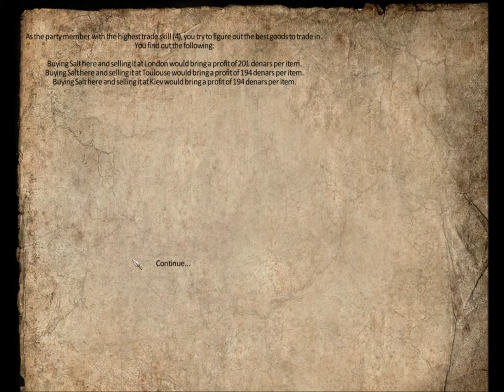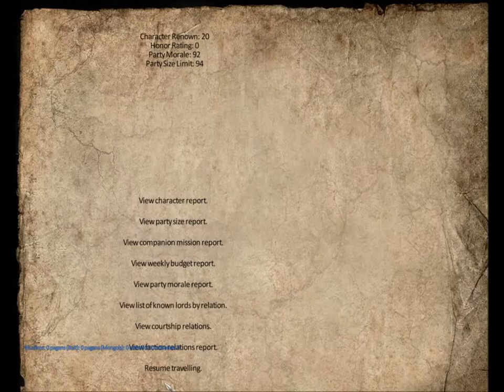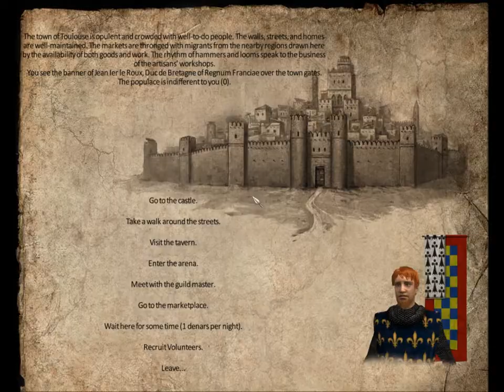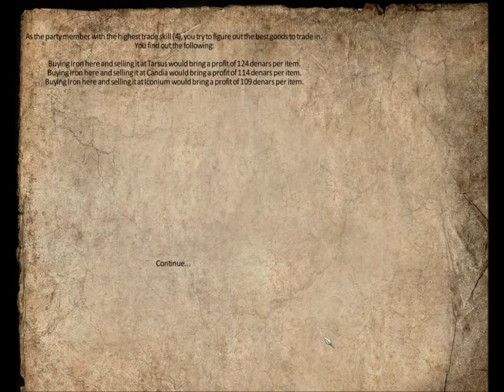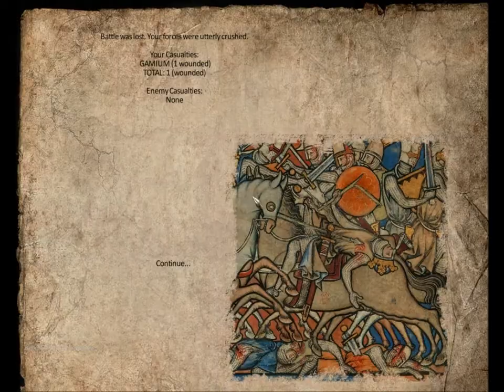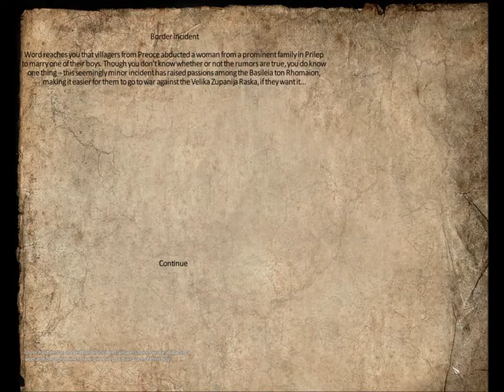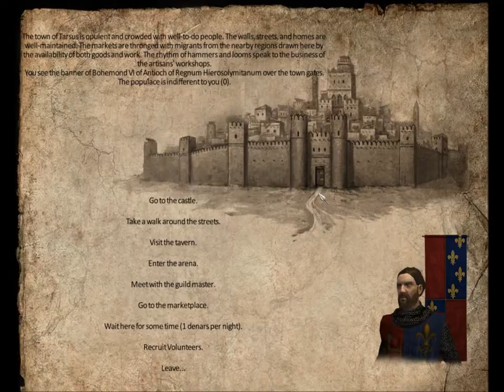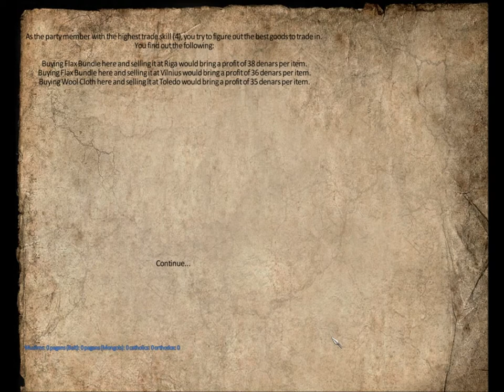132 Mount & Blade rpg rtt rts gameplay George lV Kostandi